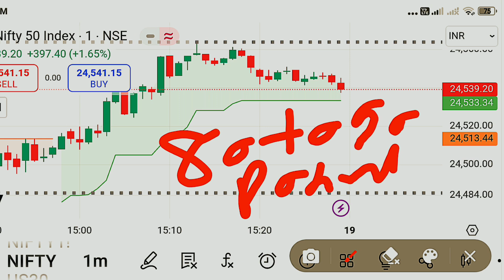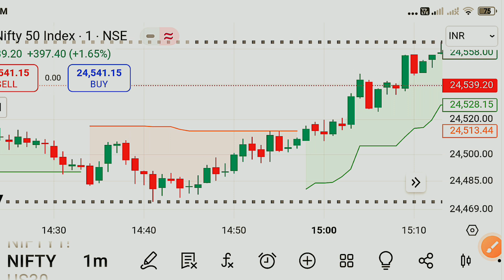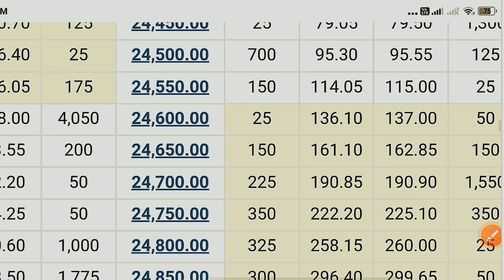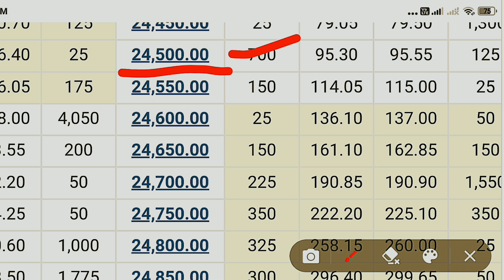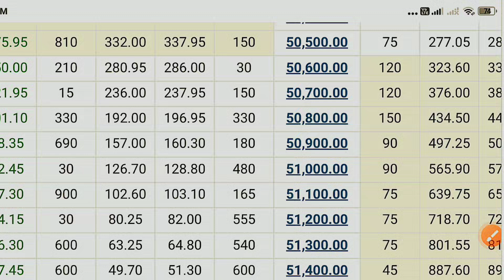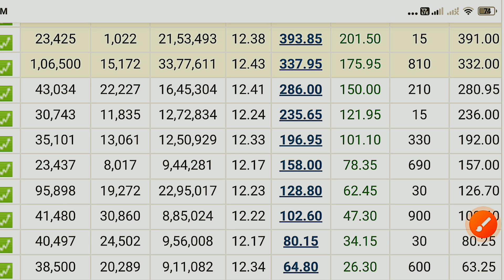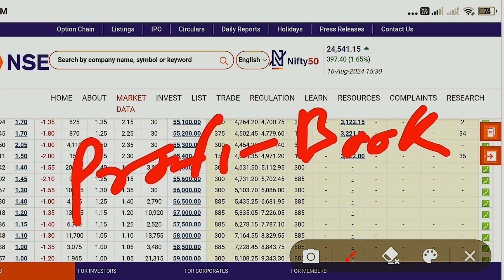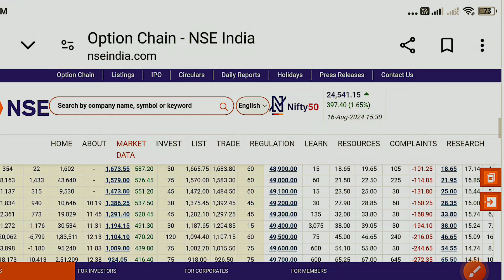19 August 24 Monday Market Kaise Rahega💥 Market Prediction for Tomorrow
19 August 24 Monday Market Kaise Rahega💥 Market Prediction for Tomorrow

Topic Covered
nifty prediction for tomorrow 19 august 2024
bank nifty analysis for tomorrow 19 august 2023
nifty prediction for tomorrow bank nifty prediction for tomorrow
nifty prediction
nifty analysis
astrology nifty prediction
19 august nifty
sensex tomorrow prediction
finnifty expiry
nifty open gap up ya down
share market today
nifty live
nifty prediction for monday 19 august 2024
nifty prediction for tomorrow
nifty prediction
nifty 50 tomorrow prediction nifty tomorrow
tomorrow nifty prediction
nifty analysis
nifty today
nifty options chain analysis for tomorrow
nifty open gap up or down
nifty crash
midcap nifty expiry
kal nifty kaise rahega
astrology nifty prediction
astrology market prediction
astrology stock market prediction
astrology share market prediction
astrology bank nifty prediction
astro stock prediction
share market astrology prediction
19 tarikh ko nifty kaise khulega
bank nifty analysis for 19 august 2024
bank nifty weekly expiry
kal ka bank nifty kaisa rahega
bank nifty open gap up or down
19 august nifty prediction
19 august bank nifty prediction
monday market gap up or down
monday market kaisa rahega
19 august share market prediction
19 august market prediction
19 august stock market prediction
fin nifty live
stock market
sensex prediction for tomorrow 19 august 2024
nifty support or resistance
bse sensex prediction
sensex expiry prediction
sensex option trading prediction
market prediction for tomorrow anil singhvi
market prediction for tomorrow zee business
share market tomorrow analysis
tomorrow stock market gap up or gap down